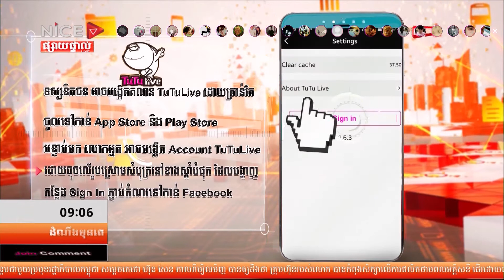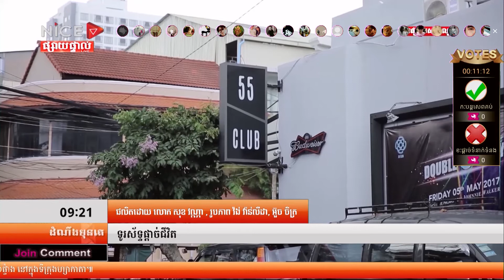ព័ត៌មានដំណឹងមុនគេ ថ្ងៃទី២៤ ខែវិច្ឆិកា ឆ្នាំ២០១៧ ក្នុងវគ្គទី៤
- ប្រធានបទ វគ្គព័ត៌មានស៊ីជម្រៅ ក្នុងវគ្គទី៤៖ "ទូរស័ទ្ទផ្តាច់ជីវិត"